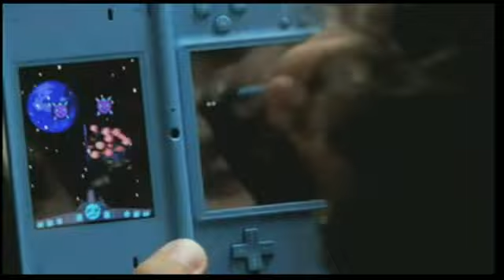Rhythm Paradise "Third Slice of Heaven"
Third trailer from "Slice" series